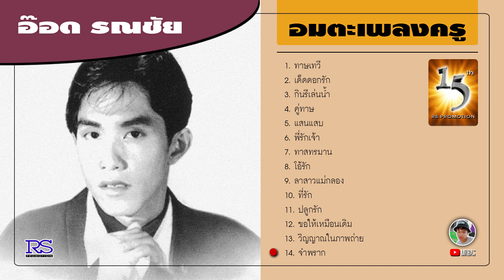15th RS. PROMOTION | อ๊อด รณชัย (อมตะเพลงครู)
15th RS. PROMOTION | อ๊อด รณชัย (อมตะเพลงครู)

อัลบั้มรวมเพลงจากศิลปิน เนื่องในโอกาสครบรอบ 15 ปี อาร์.เอส. โปรโมชั่น โดยรวมเพลงฮิตเพลงดังจากอัลบั้มในชุดนั้นๆ ที่คัดมาอย่างดี รวมไว้ในอัลบั้มพิเศษชุดนี้

รายชื่อเพลงทั้งหมด 14 เพลง (เลือกเพลงได้)

1. 00:00 ทาษเทวี - อ๊อด รณชัย (อัลบั้ม : พบดาว 2)

2. 03:58 เด็ดดอกรัก - อ๊อด รณชัย (อัลบั้ม : พบดาว 2)

3. 07:27 กินรีเล่นน้ำ - อ๊อด รณชัย (อัลบั้ม : พบดาว)

4. 10:20 คู่ทาษ - อ๊อด รณชัย (อัลบั้ม : อ๊อด อิน ยู.เอส.เอ)

5. 14:19 แสนแสบ - อ๊อด รณชัย (อัลบั้ม : รำลึกครูเพลง)

6. 17:48 พี่รักเจ้า - อ๊อด รณชัย (อัลบั้ม : เพื่อน)

7. 20:27 ทาสทรมาน - อ๊อด รณชัย (อัลบั้ม : รำลึกครูเพลง)

8. 23:40 โอ้รัก - อ๊อด รณชัย (อัลบั้ม : เพื่อน)

9. 27:19 ลาสาวแม่กลอง - อ๊อด รณชัย (อัลบั้ม : อ๊อด อิน ยู.เอส.เอ)

10. 31:42 ที่รัก - อ๊อด รณชัย (อัลบั้ม : พบดาว)

11. 34:07 ปลูกรัก - อ๊อด รณชัย (อัลบั้ม : รอวันฉันรักเธอ)

12. 37:48 ขอให้เหมือนเดิม - อ๊อด รณชัย (อัลบั้ม : รอวันฉันรักเธอ)

13. 41:12 วิญญาณในภาพถ่าย - อ๊อด รณชัย (อัลบั้ม : เพื่อน)

14. 44:52 จำพราก - อ๊อด รณชัย (อัลบั้ม : พบดาว)